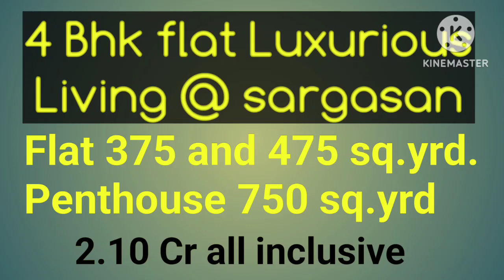4 Bhk flat sargasan Gandhinagar Gujarat | Luxurious Living @ sargasan 9825875439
4 Bhk flat sargasan Gandhinagar Gujarat | Luxurious Living @ sargasan 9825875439

4 bhk flat
375 and 475 sq.yrd.
A and b tower
A  2 flat 475 var
B  3 flat 475 -1 and 375-2

Total 64 flat

-2 Basement
And 2 alloted parking

13 floor 4 bhk penthouse 750 var

Possession 3 yr
45% super build

375 all inclusive 1.95 cr
475 all inclusive 2.10 cr